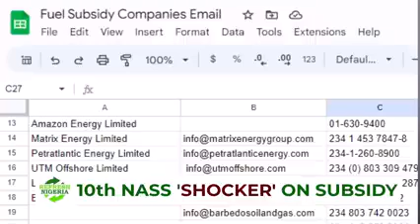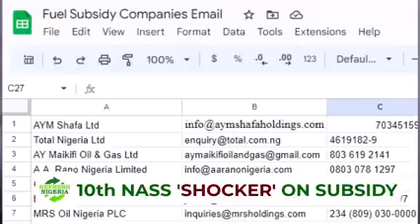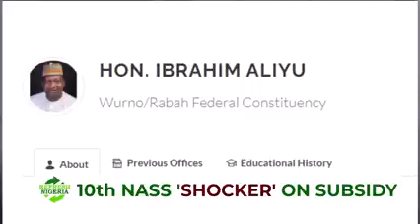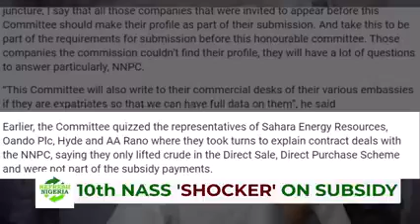10th NAS "SHOCKER" ON SUBSIDY